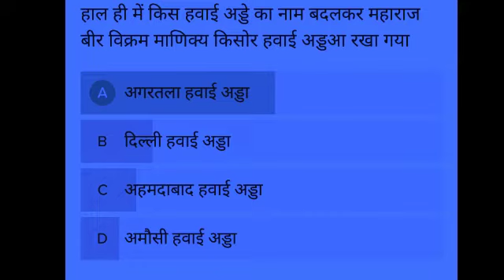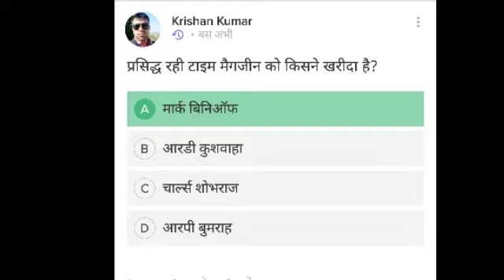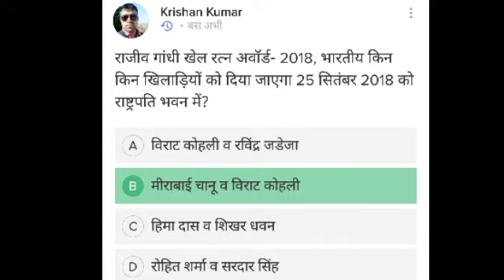21 सितंबर करेंट अफेयर्स/21 September 2018 current affairs/UPSC preparation in hindi/UPSC book list